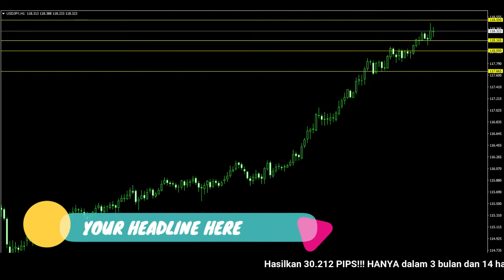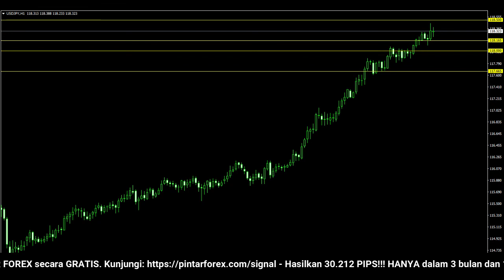🔴 LIVE: Analisa Forex Hari Ini 15 Maret 2022 Analisa USD-JPY 15 Maret 2022